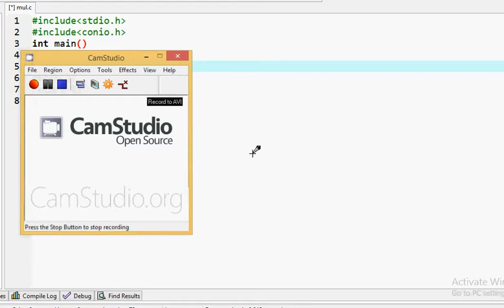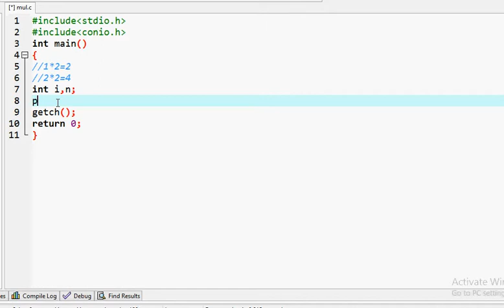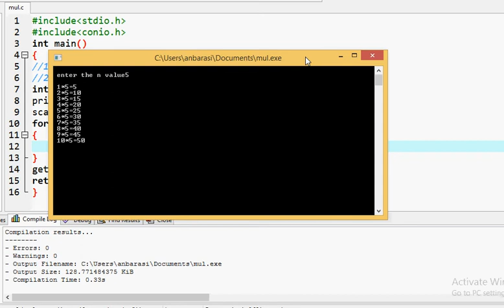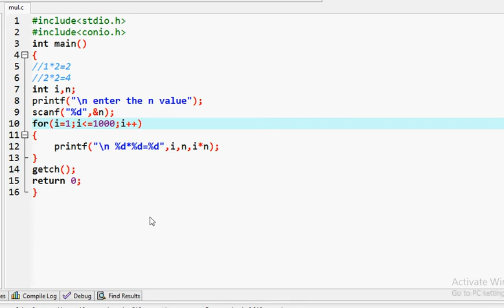C PROGRAM TO CREATE MULTIPLICATION TABLE UPTO N NUMBERS # C PROGRAMMING IN TAMIL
in this tutorial video i explained how to create a multipication tableupto numbers using c programming i choose for loop to do the looping operation and i took 2 variables i and n i is used to increment the value in for loop and n is used to get the static input from the user and based on this input i create the multiplication table
santra techspot